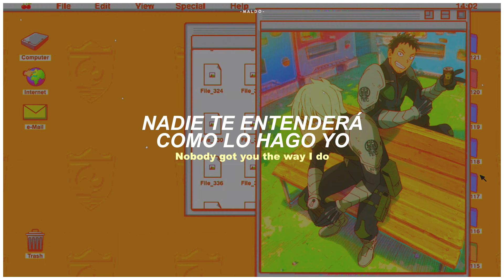Kaiju No. 8 Ending | Nobody - sub. español/lyrics ♡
Mejor tarde que nunca x2 🗿

⪩ Canción: Nobody
⪩ Interprete: OneRepublic
⪩ Edición: @R-Maldonado84

✎ Lyrics

I’d take the fall
I got you covered when there’s no one at all
Oh yeah,
And I’d stay through the night
When you got demons tryna break through the walls

There ain’t no, no kind of line
That I wouldn’t cross if you’re need me to
You’re out here searching for signs
So I think it’s finally time that you knew

Nobody got you the way I do
Whatever demons you’re fightin’ through
When you need somebody to turn to

Nobody nobody nobody
Got you the way I do
(The way I do)
Nobody nobody nobody

When you go dark and the nights get so cold
I’ll be on my way to you
You know I ain’t tryna lose you, oh no
If you’re in hell I’ll go there too

Nobody nobody nobody
Nobody nobody nobody
(The way The way The way I do)